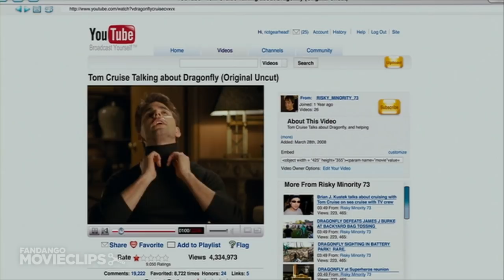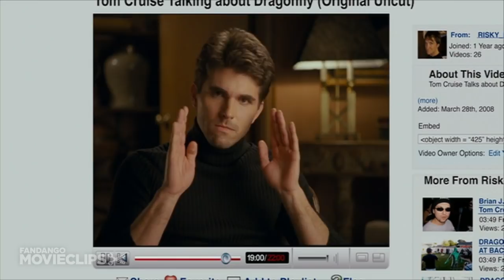Superhero Movie (6/11) Movie CLIP - Flame On! (2008) HD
CLIP DESCRIPTION:
Having become The Dragonfly, Rick Riker (Drake Bell) meets the Human Torch (Simon Rex), who ends up rather surprised that he can light himself on fire.

FILM DESCRIPTION:
After spoofing disaster films in Airplane!, police shows in The Naked Gun, and Hollywood horrors in Scary Movie 3 and 4, producer David Zucker sets his satirical sights on the superhero genre with this anarchic comedy lampooning everything from Spider-Man to X-Men and Superman Returns. Shortly after being bitten by a genetically altered dragonfly, high-school outcast Rick Riker (Drake Bell) begins to experience a startling transformation. Now Rick's skin is as strong as steel, and he possesses the strength of ten men. Determined to use his newfound powers to fight crime, Rick creates a special costume and assumes the identity of The Dragonfly -- a fearless crime fighter dedicated to keeping the streets safe for law-abiding citizens. But every superhero needs a nemesis, and after Lou Landers (Christopher McDonald) is caught in the middle of an experiment gone horribly awry, he develops the power to leech the life force out of anyone he meets and becomes the villainous Hourglass. Intent on achieving immortality, the Hourglass attempts to gather as much life force as possible as the noble dragonfly sets out to take down his archenemy and realize his destiny as a true hero. Craig Mazin writes and directs this high-flying spoof featuring Tracy Morgan, Pamela Anderson, Leslie Nielsen, Marion Ross, Jeffrey Tambor, and Regina Hall.

CREDITS:
TM & © The Weinstein Company (2008)
Cast: Drake Bell, Robert Hays, Simon Rex, Miles Fisher, Kent Shocknek
Director: Craig Mazin
Producers: Craig Mazin, Robin Mulcahy Fisichella, David Siegel, Matthew Stein, Bob Weinstein, Harvey Weinstein, Robert K. Weiss, David Zucker
Screenwriter: Craig Mazin